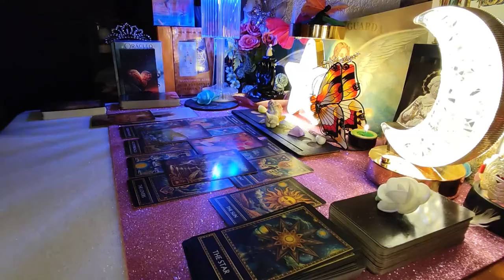CANCER❤️ TWO PEOPLE WANTS YOU ONE LOVE YOU & THE OTHER IS LOADED AND THEY WANTS COMMITMENT WITH YOU